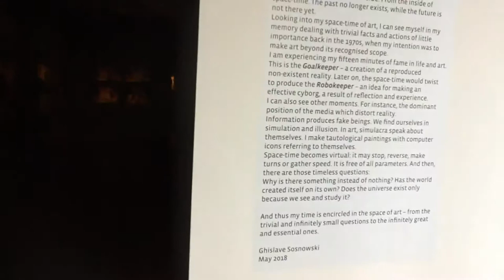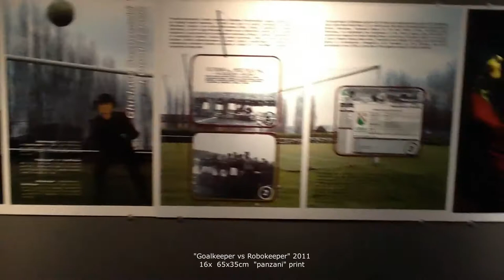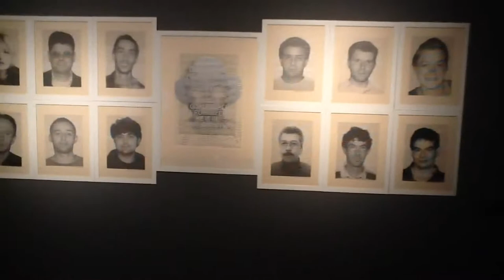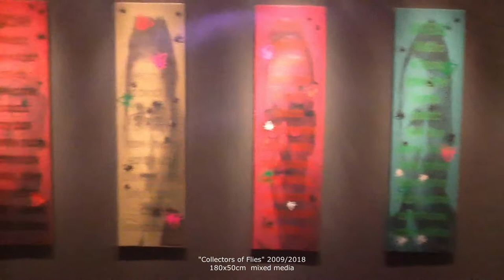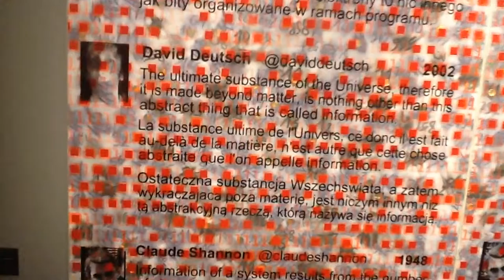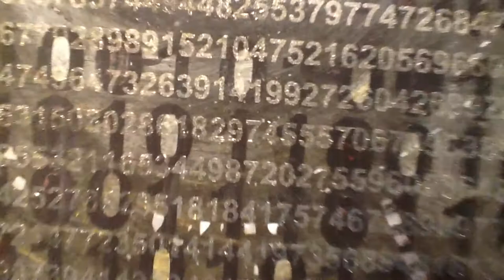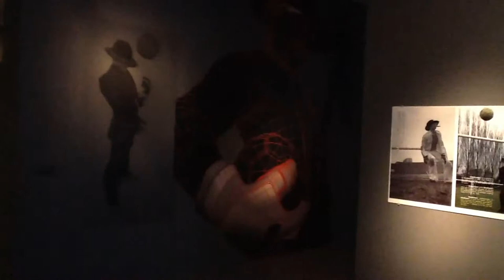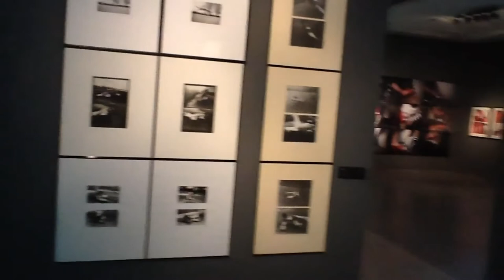SosnowskiExpoTorun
My time
Time is not absolute. It depends on the observer.
I observe my time from the inside. From the inside of
space-time. The past no longer exists, while the future is
not there yet.
Looking into my space-time of art, I can see myself in my
memory dealing with trivial facts and actions of little
importance back in the 1970s, when my intention was to
make art beyond its recognised scope.
I am experiencing my fifteen minutes of fame in life and art.
This is the Goalkeeper – a creation of a reproduced
non-existent reality. Later on, the space-time would twist
to produce the Robokeeper – an idea for making an
effective cyborg, a result of reflection and experience.
I can also see other moments. For instance, the dominant
position of the media which distort reality.
Information produces fake beings. We find ourselves in
simulation and illusion. In art, simulacra speak about
themselves. I make tautological paintings with computer
icons referring to themselves.
Space-time becomes virtual: it may stop, reverse, make
turns or gather speed. It is free of all parameters. And then,
there are those timeless questions:
Why is there something instead of nothing? Has the world
created itself on its own? Does the universe exist only
because we see and study it?
And thus my time is encircled in the space of art – from the
trivial and infinitely small questions to the infinitely great
and essential ones.
Ghislave Sosnowski
May 2018